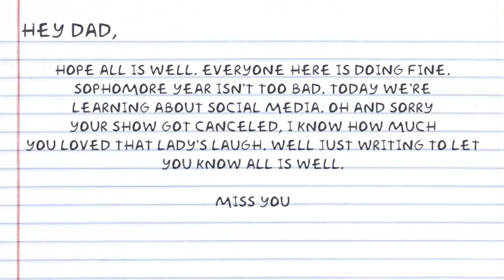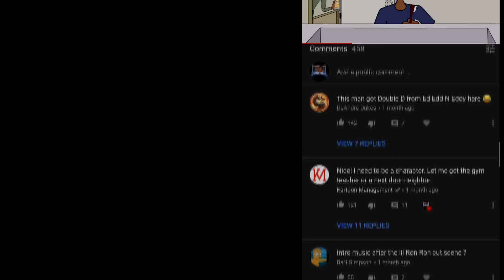Gotta Be Mo - Episode 3 (Sophomore Year)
FOLLOW THE CHARACTERS ON IG!

PSN: Cartoonconect